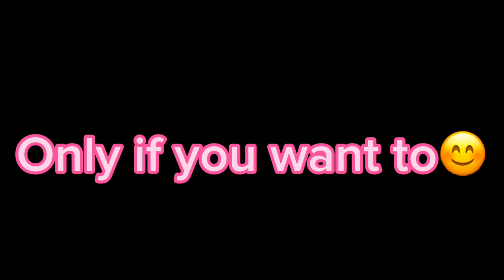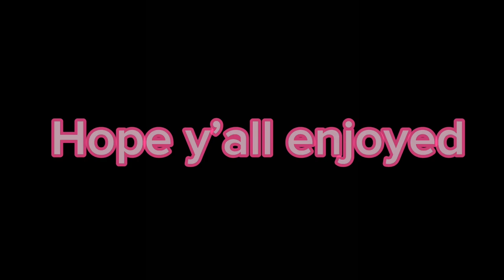A noob checks out the new Fortnite update